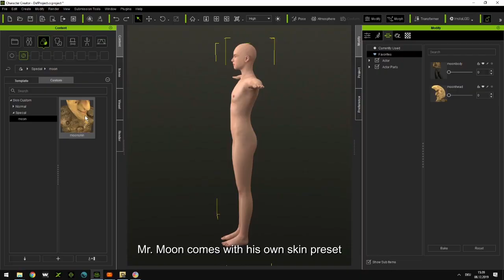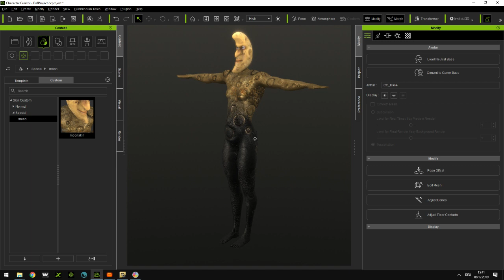moonpromo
Mr. Moon is made in Zbrush and Textured in 3D coat.
He is a CC Morph and available in my Store . It is exclusively made for Reallusion Character Creator. Export Licence inclusive